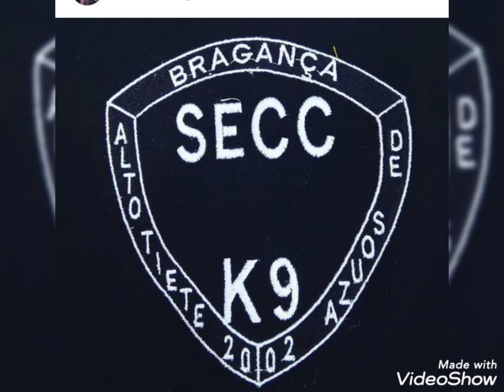Cães de Guarda Pastor Belga Malinois